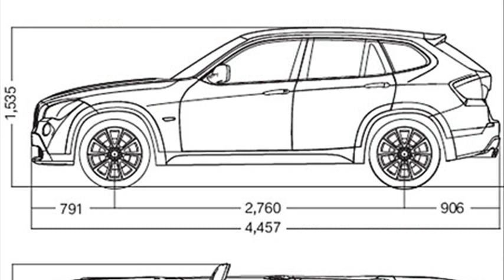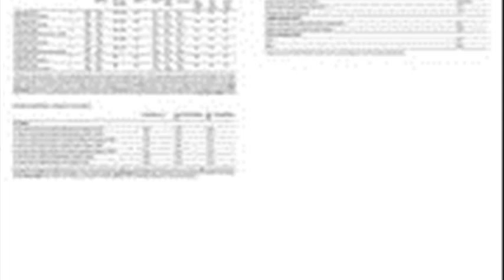ford kuga dimensions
ford kuga dimensions 2010
ford kuga boot size
ford kuga dimensions 2011
ford kuga length
ford kuga car dimensions